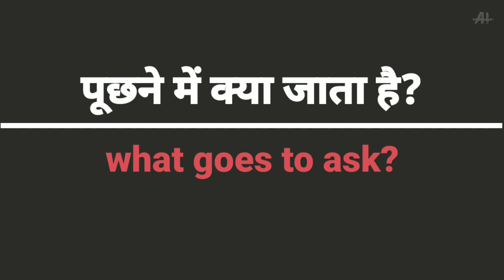पूछने में क्या जाता है, का इंग्लिश में मतलब। puchne men kya jata hai, english main